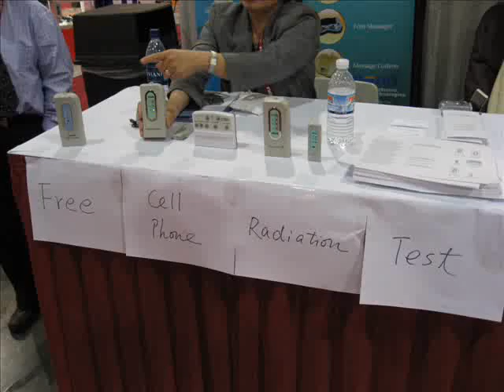Cell Phone Radiation Test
Looks like a good idea!